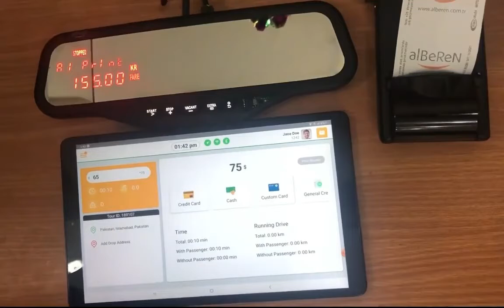4 How to start a street pick tour from taximeter